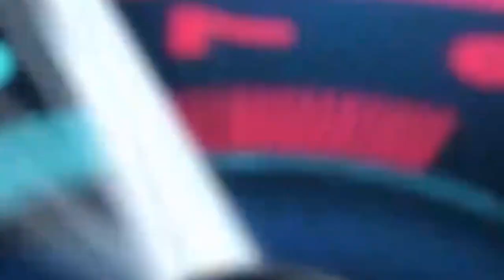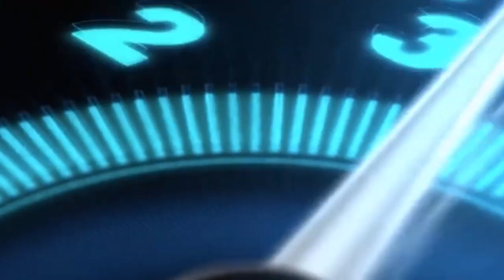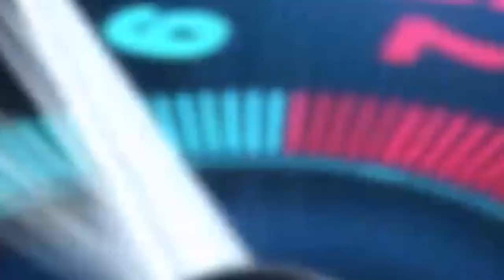LOOP POSADA CEIBA 2023